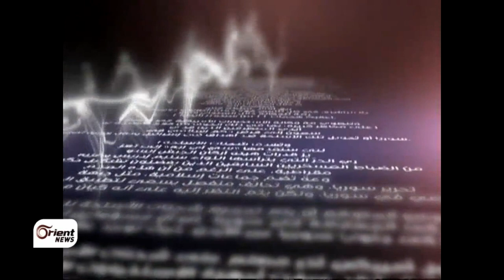تفاصيل أوباما يقرر توجيه ضربة عسكرية ضد نظام الأسد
اكد الرئيس الامريكي باراك اوباما ان توجيه ضربة عقابية للنظام في سوريا تأتي في اطار مصلحة الامن القومي الامريكي مؤكدا ان أنه يملك السلطة لاتخاذ هذا القرار دون الرجوع إلى الكونغرس  الا ان اوباما ترك الباب مفتوحا لتنفيذها ابتداء من يوم غد وحتى شهر ، واضاف ان ما تم في الغوطتين يعد اكبر مجزرة في القرن الواحد والعشرين  مؤكدا ثقته بما توصلت اليه حكومته من معلومات حول استخدام الكيماوي في الغوطتين .

جولة الرابعة
ترقب في الداخل واستنفار في دول الجوار

ترقبٌ  في سوريا بعدَ مغادرة ِفريقِ التفتيش الأممي ...و استنفارٌ في المتوسط و تحركاتٌ عسكرية  مكثفة في دول الجوار
صور عامة في سوريا

أسعارُ المواد الغذائية في سوريا تتضاعفُ ثلاثَ مرات .. وشبيحةٌ ومسؤولونَ  يَهربونَ ومعَهُم مبالغُ هائلة الى لبنان

الجيشُ الحر يَستعيدُ السيطرةَ على نقاطٍ في شمال معضمية الشام، وثوارُ حلب يستهدفونَ مواقعَ عسكريةً في السفيرة ومْعَارَة الأرتيق

إعداد : أيهم القاضي
تقديم : ميرنا منذر